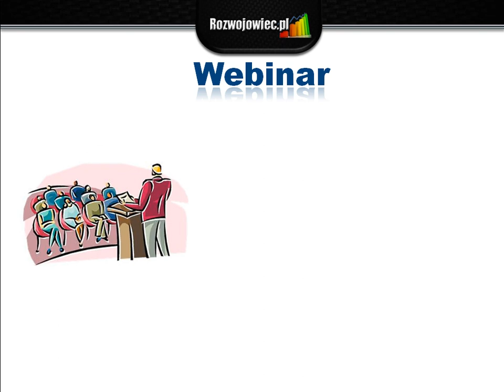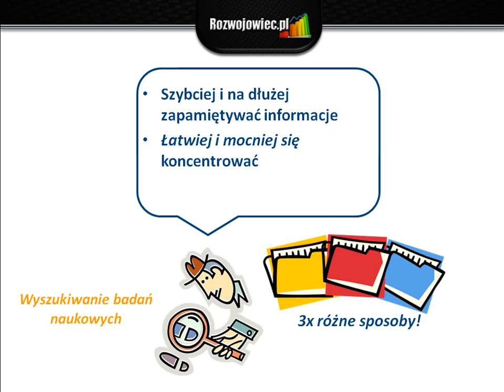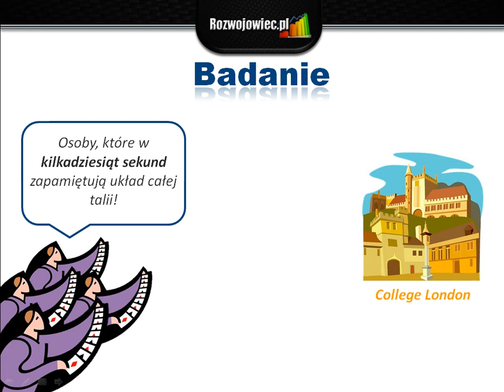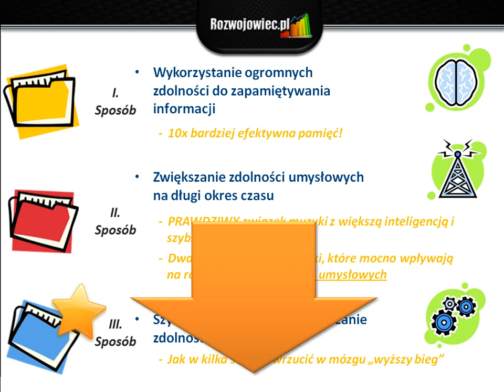Coś lepszego niż prezentacja...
Serdecznie zapraszam :)